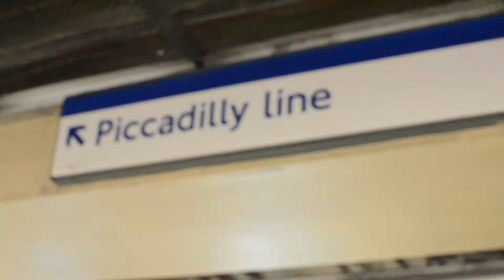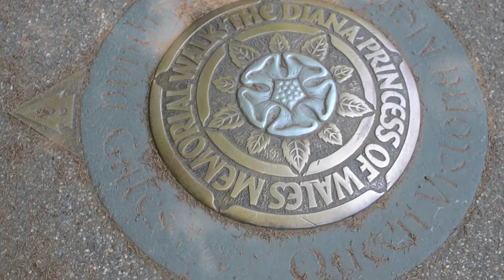London, 2018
O'Sheas & McGhees in London, May 2018